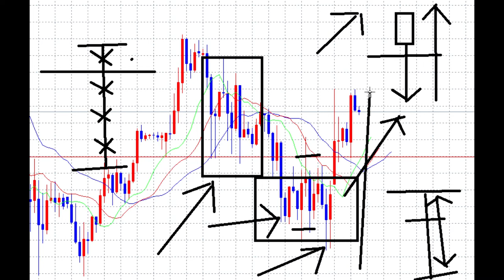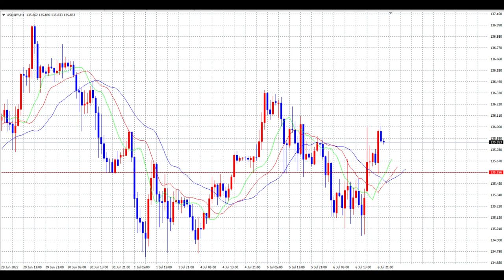【FX】エントリーに向くとき、向かない時